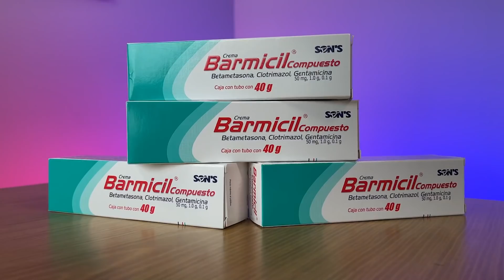MARÍA LEÓN, talentosa, preparada e IMPARABLE | La entrevista con Yordi Rosado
Ya llegó el mero mero Unefon Ilimitado.

En esta entrevista María León nos cuenta las experiencias cercanas que ha tenido con la muerte, las burlas que sufrió en la infancia por su sobrepeso, el pleito a muerte que tuvo con su abuelo, qué hubo detrás de Playa Limbo, cómo vivió su ruptura amorosa más dolorosa y mucho más.

Este video se grabó con una cámara Canon.